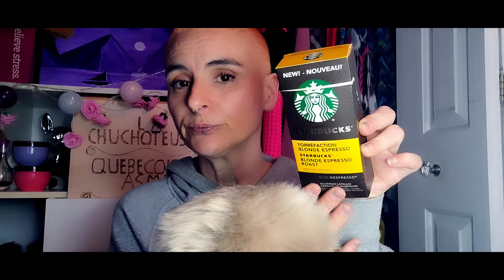ASMR, MON NESPRESSO☕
*Video ASMR ou je te présente ma nouvelle machine a café NESPRESSO en chuchotement et tappotement :)